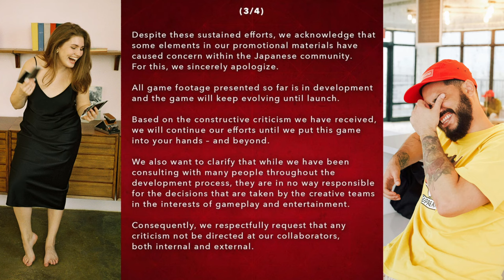UBISOFT APOLOGIZES (But not really) - A "Non-Apology" Apology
Decided to do an unscripted breakdown of Ubisoft's statement because I love reading corporate apologies. They're so far departed from what an ACTUAL apology looks like lol